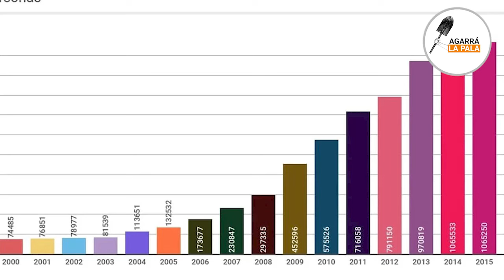Natalia Basil deja al borde del colapso a los K: "Es mucho mas fácil hacer fraude"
- De nuevo el kirchnerismo está levantando todo el escándalo de las pensiones por discapacidad, esas famosas pensiones que pasaron de 70 mil a 1 millon 300 mil en tan solo 3 Gobiernos de los kirchneristas, y a la Directora Nacional de las Pensiones por Invalidez no le tembló el pulso con demostrar como los kirchneristas se dedicaron a hacer este tipo de fraude se pueda hacer mucho mas fácil, desde entregar fotos con radiografías de animales, hasta denuncias de parte de algunos médicos porque les robaron el sello para cobrar ese plan